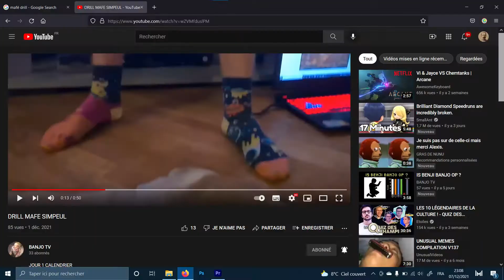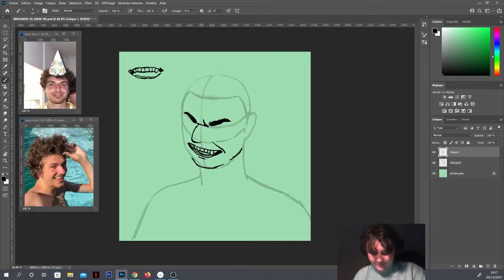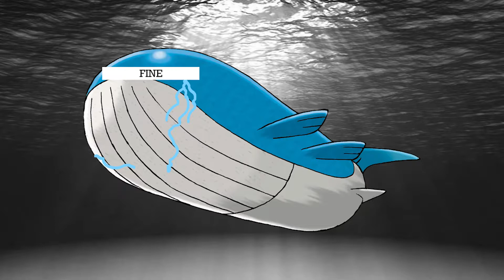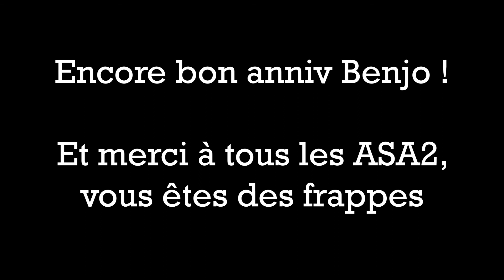ET SI ON ETAIT DES POKEMON ??? Official PokéTrombi Part 1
POKéSURPRISE!
Alors comme ça on se chahute en classe ??? C'est parceque vous êtes des petites MONSTRES !!! Aujourd'hui on attribue officiellement un POCKET MONSTER aux copains de la classe !!!
QUI-SERAS-TU ???
Un like=un soutient à félix le covidé
(on sait pas quand les autres parties sortiront, c'est méga long à monter)

XOXO